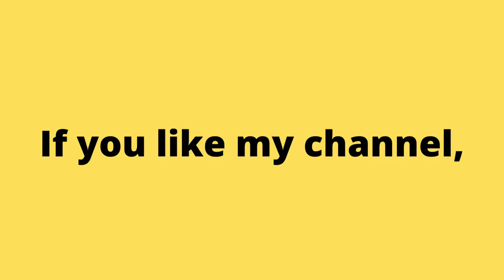1994 Mighty Morphin Power Rangers Arcade Game. Classic No Commentary Gameplay. | Piso games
Аркадные игры
街机游戏
아케이드 게임
आर्केड खेल
ਆਰਕੇਡ ਗੇਮਾਂ